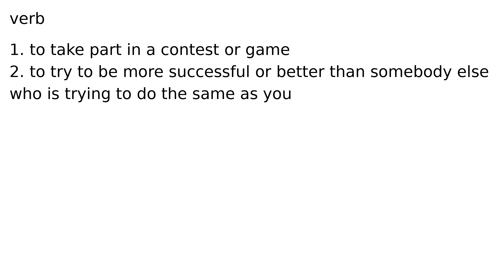compete verb meaning meanings definition definitions phonetics pronunciation english dicti